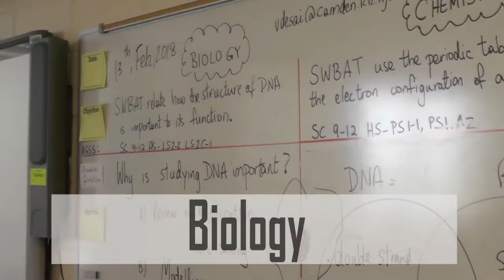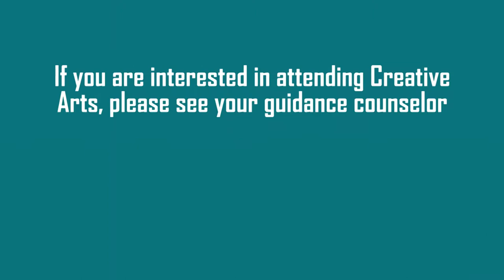Welcome To: Creative Arts Morgan Village Academy